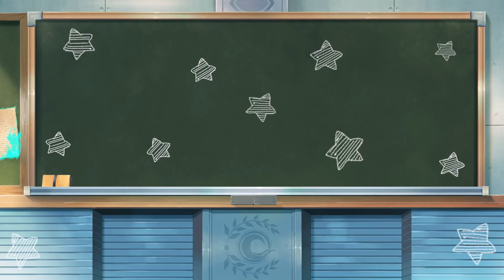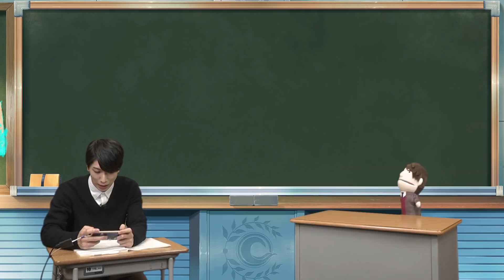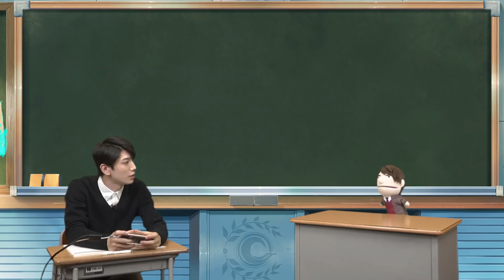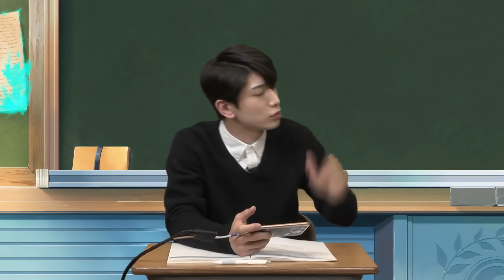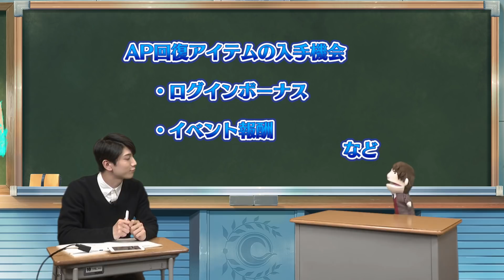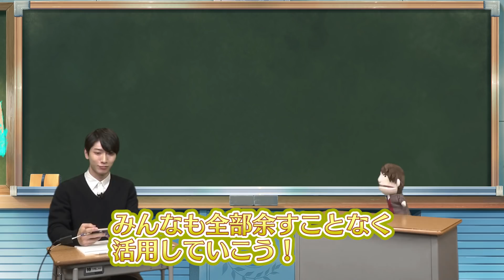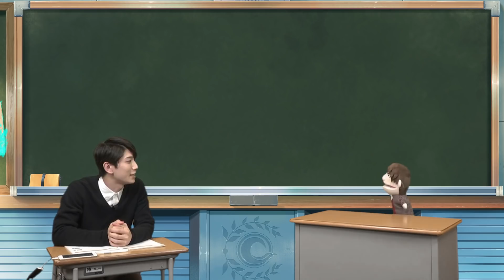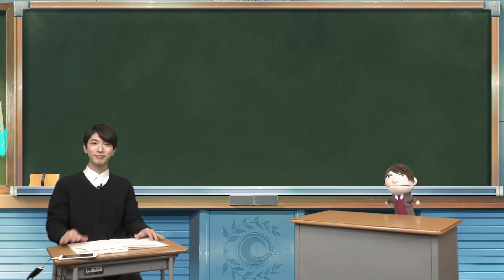『もっと動画で分かる！Fate/Grand Order』第3回 「サーヴァントをもっと育てよう」‹後編›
この番組はTYPE-MOONが贈るスマートフォン向けRPG『Fate/Grand Order』を始めたばかりの方を、先輩マスター・ノッブと見習いマスター・大海将一郎さんとともに手助けするミニ番組です。

第3回のテーマは「サーヴァントをもっと育てよう」
後編では、マスターミッションやサポート編成の便利機能についてご紹介！

■出演者
先輩マスター・ノッブ(CV.島﨑信長)
見習いマスター・大海将一郎

■関連サイト
・もっと動画で分かる！Fate/Grand Order